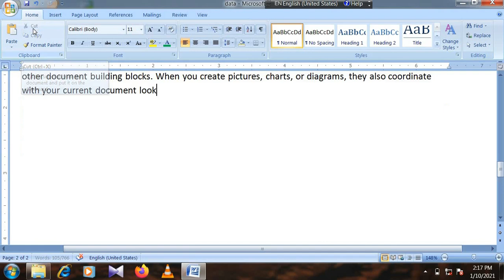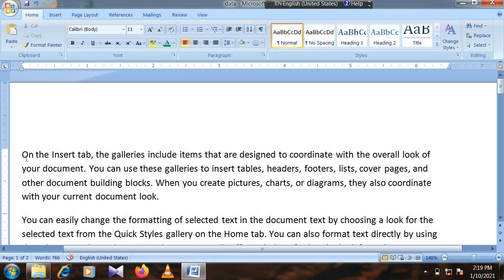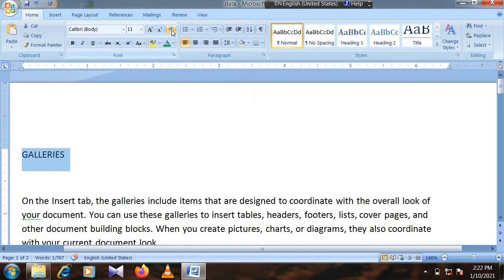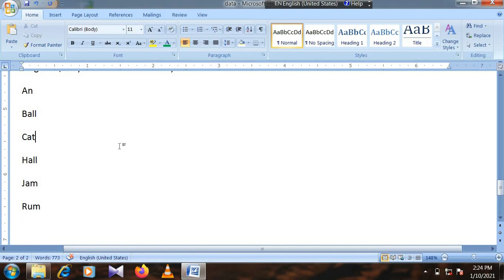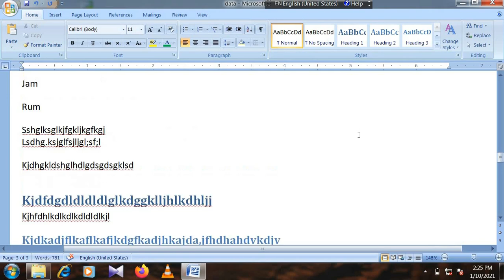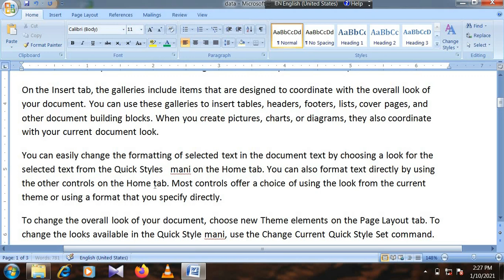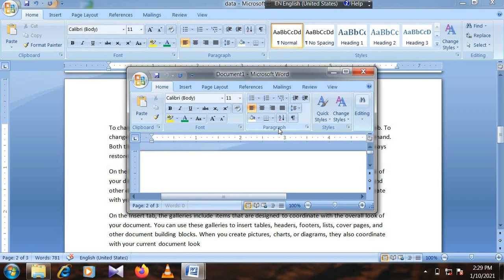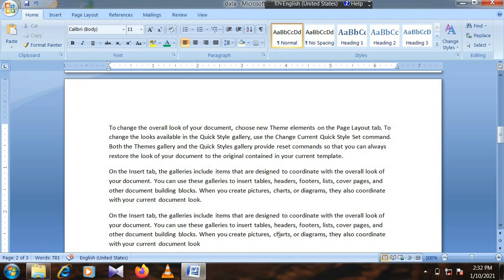M S WORD IN TAMIL | TNPSC COMPUTER AUTOMATION | TNPSC PREPARATION IN TAMIL